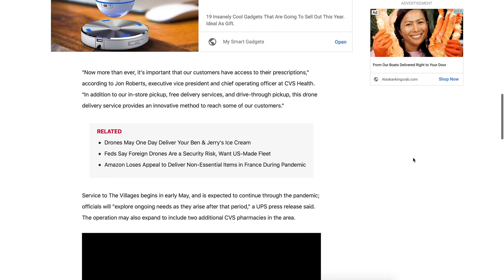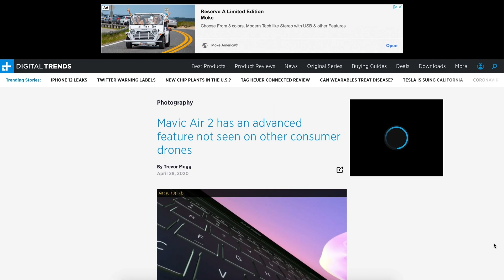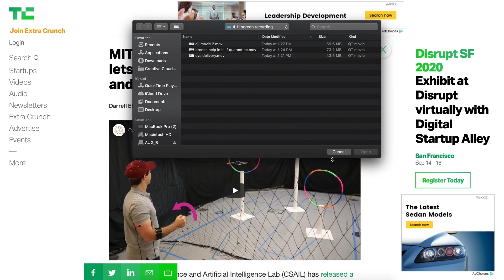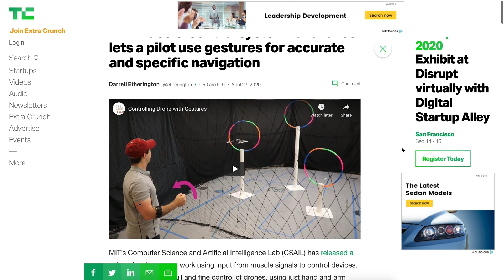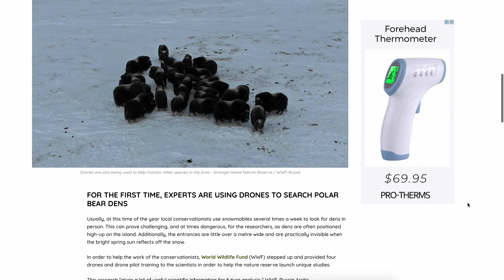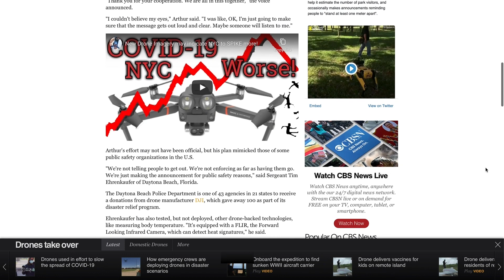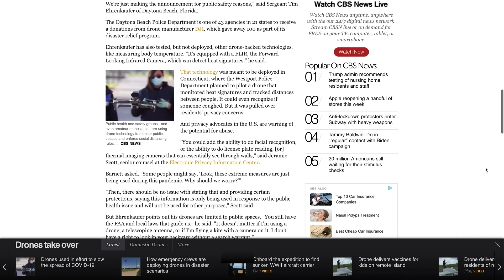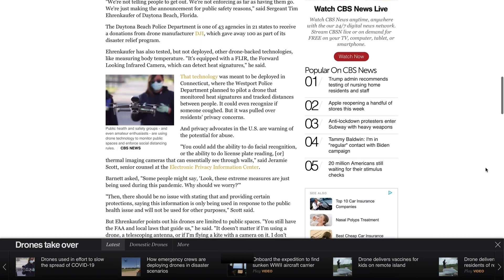Dronr News May: DJI Mavic Air 2, Drones in Quarantine, and More!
Yo Dronrs- We've teamed up with Remotepilot101.com to keep bringing you great technology & drone focused content, and part of that is monthly Dronr News! This was our video with the stories for May, but we'll have the new video for June ready soon.

Story Sources:
UPS & CVS Team Up For Drone Deliveries